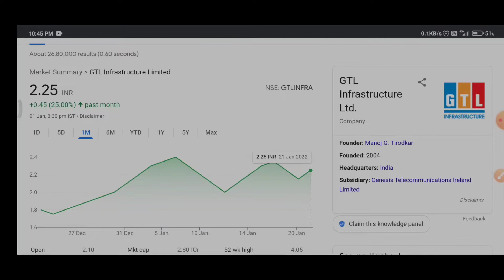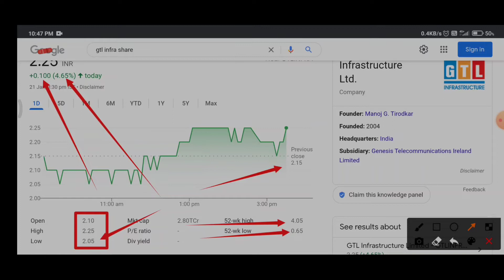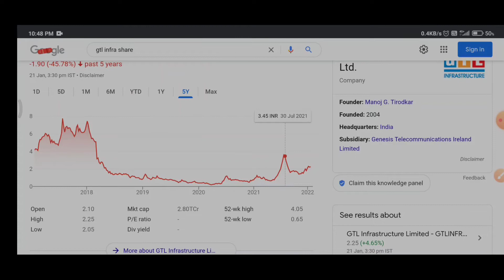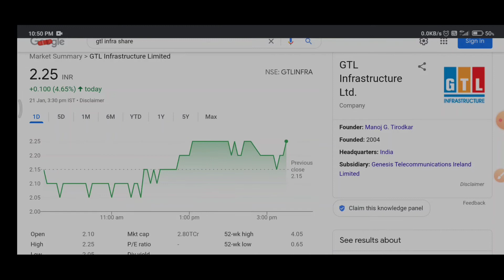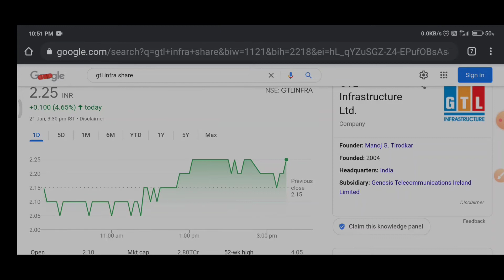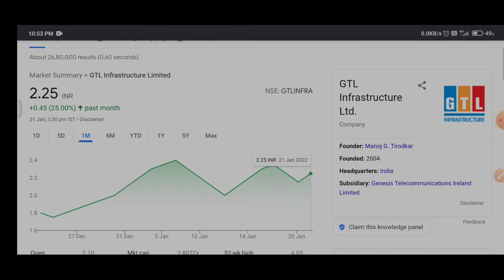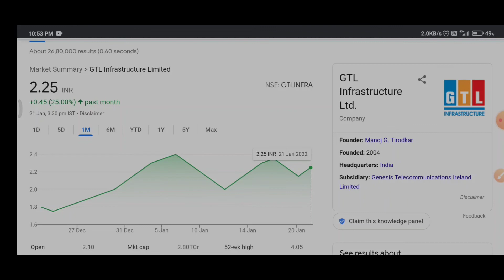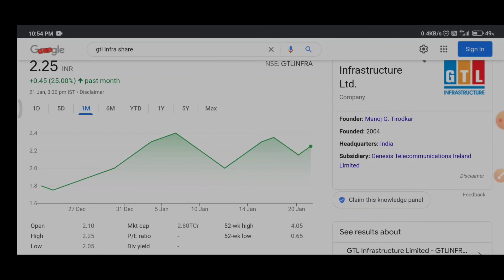GTL Infra Share Latest News | News Today |GTL Infra Share Analysis